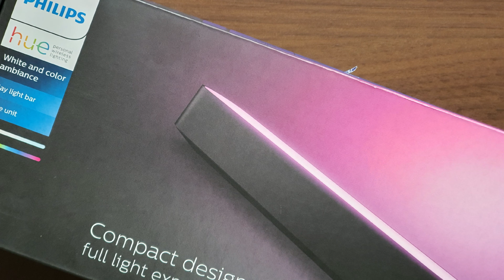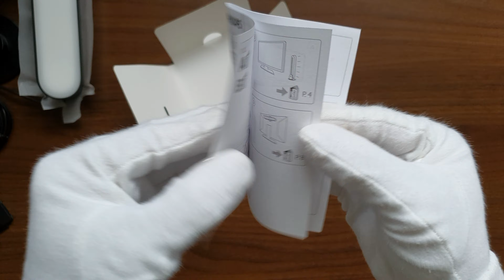Philips Hue Light Unboxing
In this video, I will be unboxing this Philips Hue Light. If you have any thoughts or comments, please leave them down below. Enjoy!

AMID